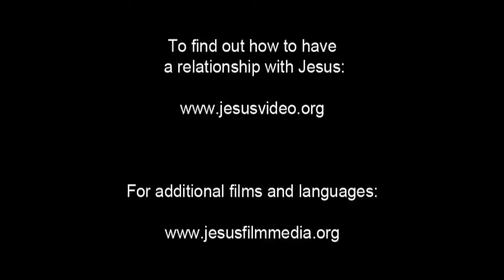English Very Very Good News! Confess Jesus As Lord! Believe Jesus is Risen! Risen Jesus Saves!(20)